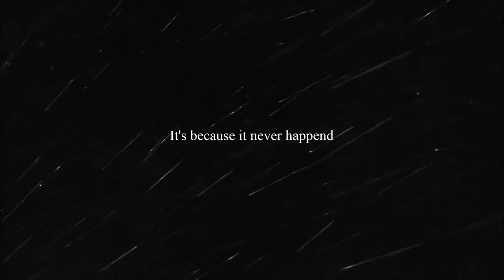Free Audio || Don't you remember that?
IMPORTANT!!! RULES/INFORMATION
Rules:
Please ask me, before you use the audio.
Mention me in the description with link to the video and my username.
Give me the link of your finished video, when you use this audio.

That's all so, have fun! :)

Original Audio: Girl Meets World

If you like to, you can also tell me your opinion about this, how you liked it and if I should make more of these.